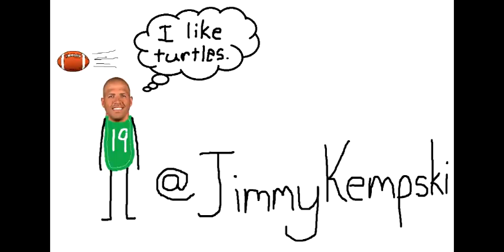Miles Austin song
This is what is going on in Miles Austin's head when he's playing football.